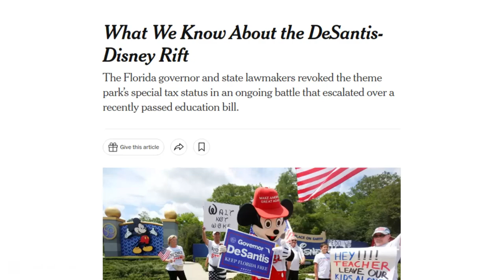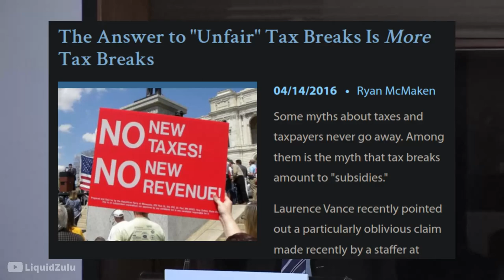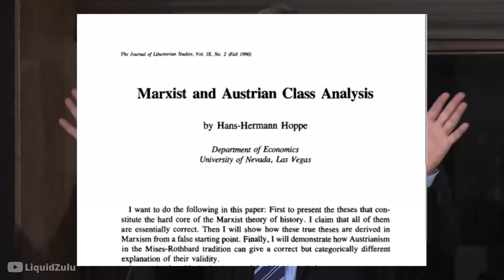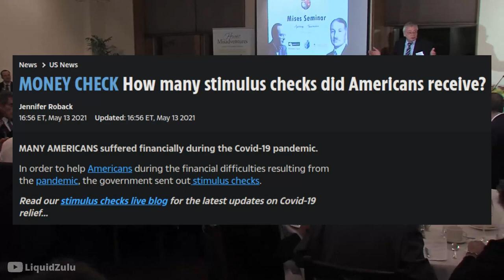Taxing Disney is Evil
Why taxing disney is evil.

This is about florida governer ron desantis taxes disney / disney florida / disney special protections revoked. This is an anarcho-capitalism video / ancap video.

Chapters:
00:00 Disneyistan
00:52 Fairness is not a Libertarian Value
01:58 Disney as an Organ of the State

Crypto:
BTC - bc1q9qlp7mr74d59aw8aznzfwphaw8gquee6p7mstt
ETH - 0xe4Ff56c3c77348793E751618ABf8Cf979aDCa7EB
LTC - ltc1qys7pr0j2dkyy978h4yt2gj338yeg2r8sx589t0